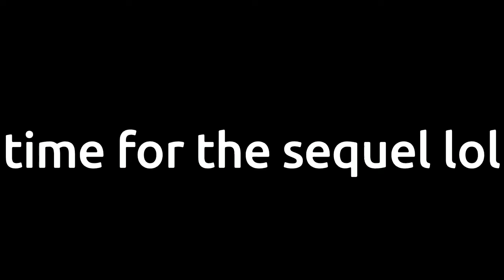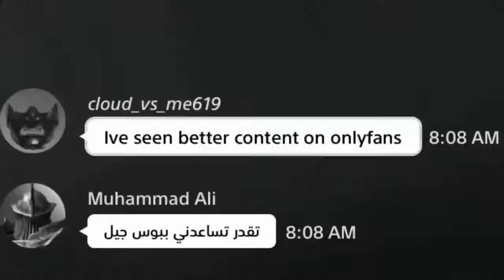Reaping in the City 2 💀 (reupload)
SPOILERS!!!

next video *series will feature an Attack on Titan OP, lol

Sincerely,

🔥 Reaper